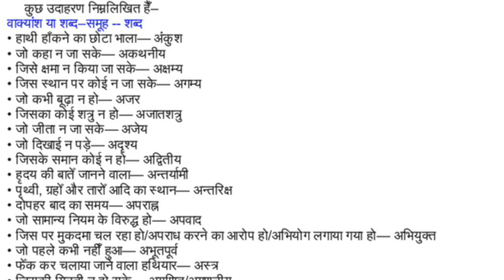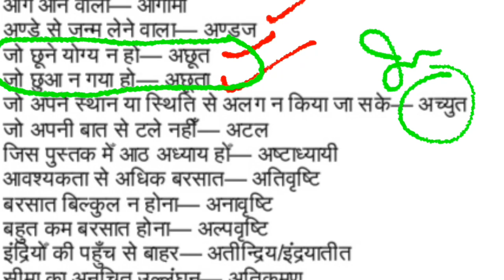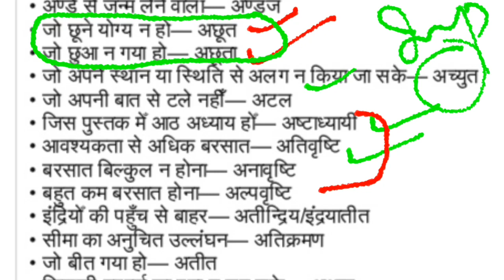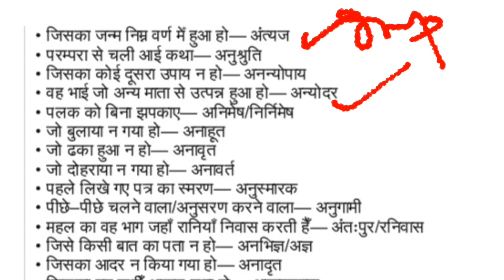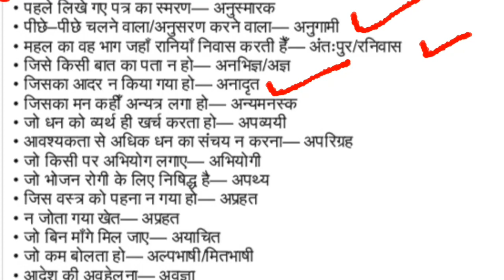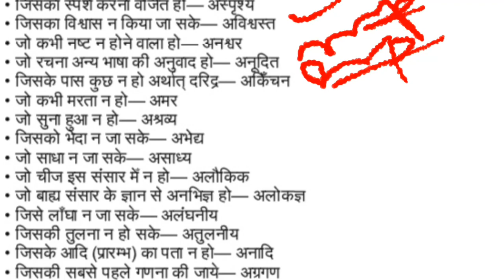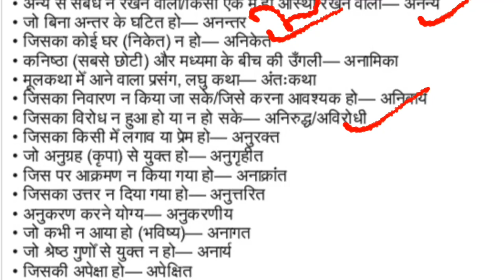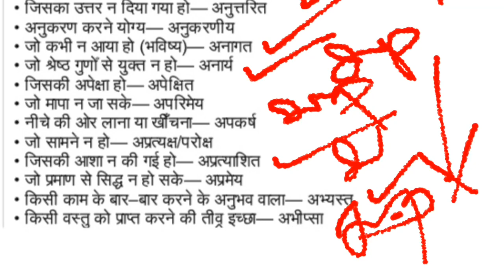UPSSSC Junior Engineer Hindi part-5|| हिंदी अनेक शब्दों के एक शब्द ||upsssc je Hindi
दृष्टि PCS
Hello everyone
जो भी UP police/UPSSSC /UPPCS/RO/ARO All up government exams & Railways की तैयारी करना चाहते है वो ये telegram group join